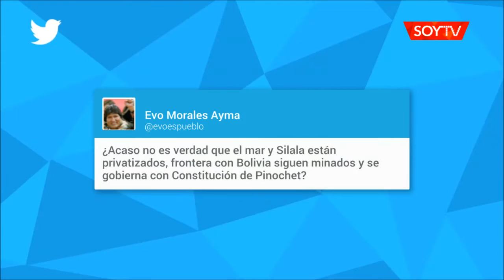Evo Morales ahora contra ex Presidentes: "No es la Bolivia de antes, somos un pueblo con…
Ex mandatarios criticaron la visita de David Choquehuanca y el posterior llamado al diálogo del jefe de gobierno boliviano, quien respondió por medio de su cuenta en Twitter.